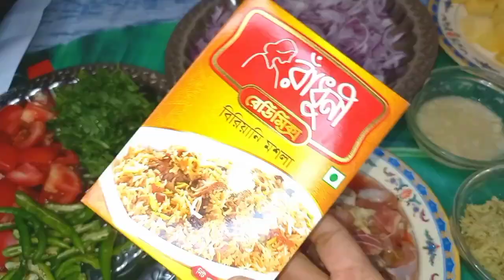গরুর মাংস দিয়ে বিরিয়ানি রেসিপি খুবই সহজভাবে // Mn kitchen BD,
Description - আসসালামু আলাইকুম সবাইকে স্বাগতম জানাচ্ছি আমার আরো একটি নতুন রেসিপি দেখার জন্য আশা করবো আমার রেসিপি গুলো আপনাদের ভালো লাগে mutton kacchi biryani recipe, biryani recipe bangla,  recipe easy, Biryani  recipe new,chicken biryani  recipe 2022,beef biryani  recipe in bengali, Kachi biryani recipe  recipe without oil, easy Biryani  recipe in bangla new, Bengali Biryani  recipe  recipe with potato biryani, beef Khichdi  Shahi chicken biryani,  recipe new 2022বিরানি রেসিপি, বিরিয়ানি রেসিপি, বাংলা, বিরিয়ানি  রেসিপি নতুন, চিকেন বিরিয়ানি   রেসিপি ২০২২, বিপ বিরিয়ানি,  রেসিপি,খাসির মাংসের বিরানি, রেসিপি , ইজি বিরিয়ানি রেসিপি,  রেসিপি নতুন, বিরিয়ানি রেসিপি বাংলা, বিরিয়ানি     শাহি বিরিয়ানি রেসিপি,আলুর  দিয়ে বিরিয়ানি রেসিপি, চিকেন দিয়ে বিরিয়ানি , বিরিয়ানি রেসিপি নতুন  ডিমমদিয়ে বিরিয়ানি, কবুতরের মাংসের খিচুড়ি, কোয়েলের ডিম দিয়ে বিরিয়ানি রেসিপি, ডিম দিয়ে বিরিয়ানি রেসিপি, কোয়েল পাখির মাংসের বিরিয়ানি রেসিপি, ইউনিক বিরিয়ানি রেসিপি, সহজ বিরিয়ানি রেসিপি, বাংলাদেশি  হোটেলের মটকা বিরিয়ানি রেসিপি, রাস্তার ধারে বানানো রেসিপি,